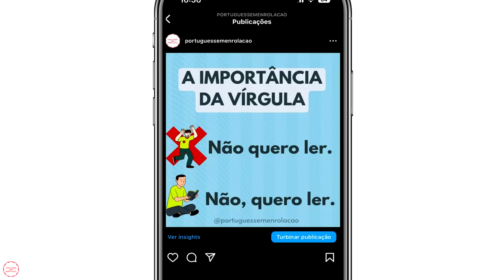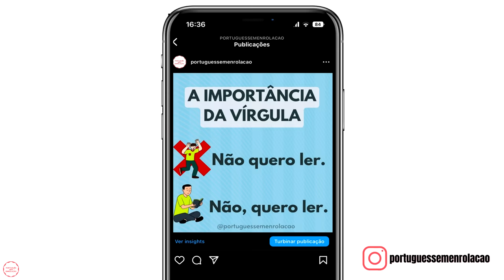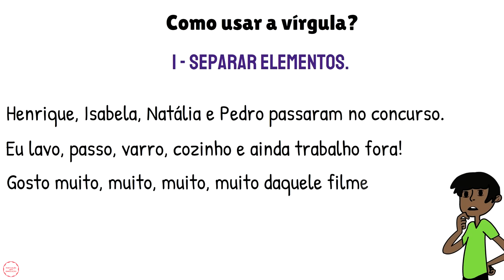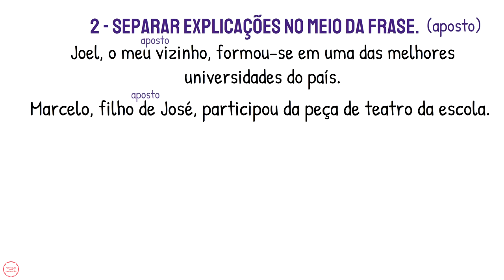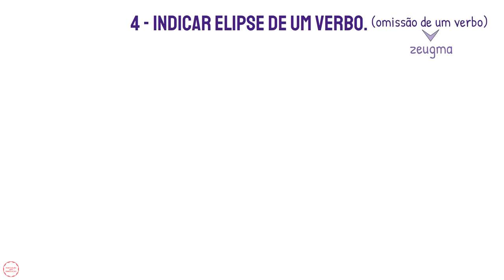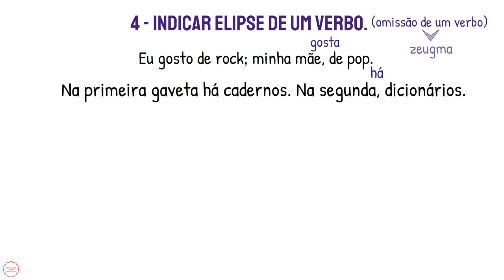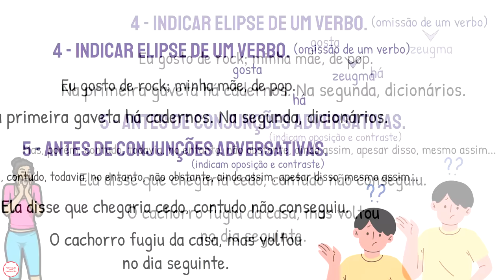VÍRGULA: 5 Dicas SIMPLES Sobre Como Usar a Vírgula (CONCURSOS E VESTIBULARES)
VÍRGULA: 5 Dicas SIMPLES Sobre Como Usar a Vírgula (CONCURSOS E VESTIBULARES) 👨‍🎓 Guia Prático Para Passar em Concurso em 1 Ano
Você tem dúvidas na hora de usar a vírgula? Costuma se perguntar: “Como usar a vírgula?” “Quais são as regras para usar a vírgula?” “Como não errar a vírgula quando eu fizer concursos e vestibulares?”

A nossa aula de hoje é muito simples e objetiva! Se você tem muitas dúvidas na hora de utilizar a vírgula, assista à aula até o final porque eu passarei 5 dicas simples, mas muito importantes sobre como usar a vírgula que farão muita diferença para você!  Você aprenderá a colocar a vírgula no lugar certo!

Tem muita gente que ignora a vírgula porque acha que não fará diferença, mas é um erro enorme! O uso correto da vírgula é essencial para a comunicação. Se a vírgula for colocada no lugar errado, a pontuação altera e até distorce o real sentido que um texto pretende passar.

O uso da vírgula será fácil para você a partir desta aula. Então preste muita atenção!

A vírgula não tem mistério, galera!

Espero que goste da aula sobre vírgula!